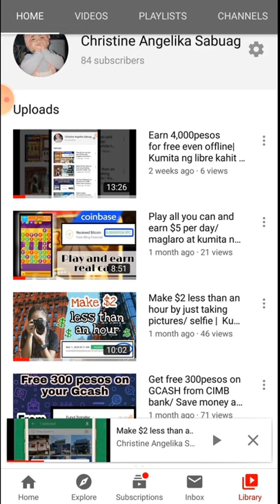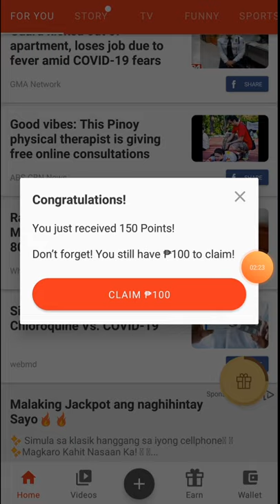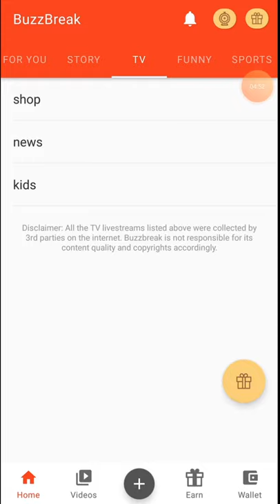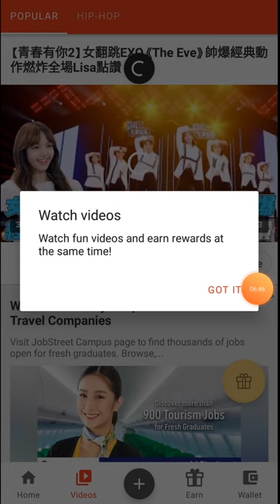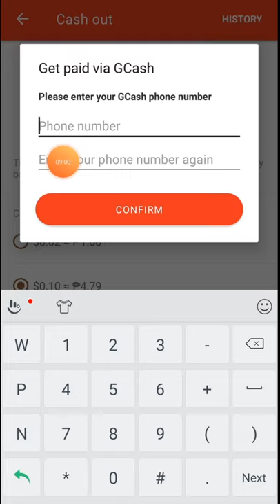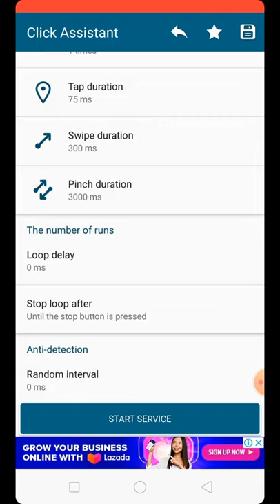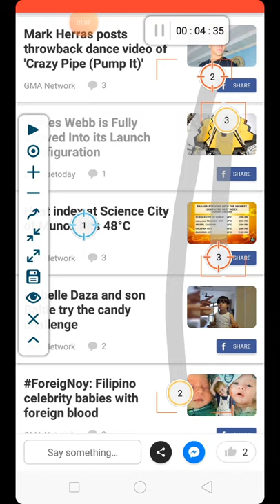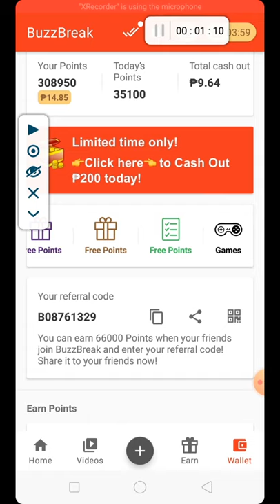Paano kumita ng mabilis sa Buzzbreak? | Farming tricks secret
Ang Buzzbreak ay isang free app kung saan kikita ka sa pagbabasa ng news, pagnood ng short video's, hourly reward, check in reward and reward for every minute. Sa videong ito malalaman mo kung paano kumita ng mas mabilis sa buzzbreak.

👉 B08761329 after you start using it! Download from Google Play to win big reward!

My Invite Code is 2d9dvez

Start your job, take surveys and earn 5$ or more